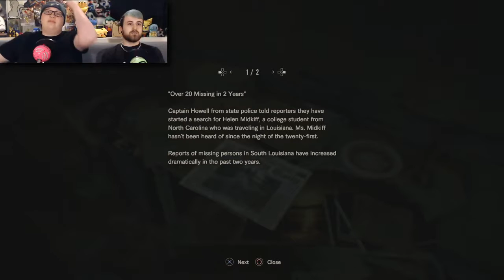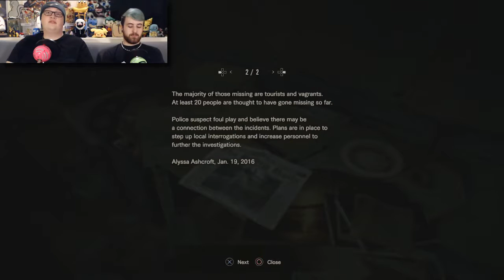Let's Play Resident Evil 7: Biohazard! Four